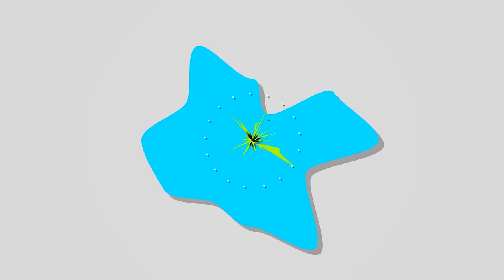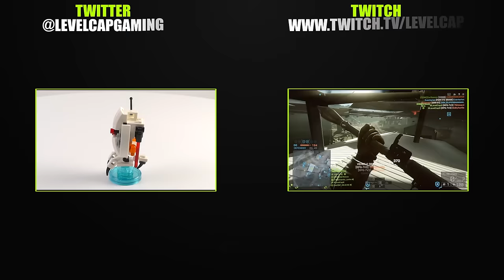Loadout - In Soviet Russia... Russian Soldier AK-12 | Battlefield 4 Assault Rifle Gameplay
Hey guys. It's time for episode 189 of Loadout.